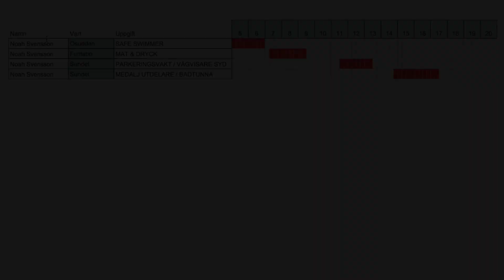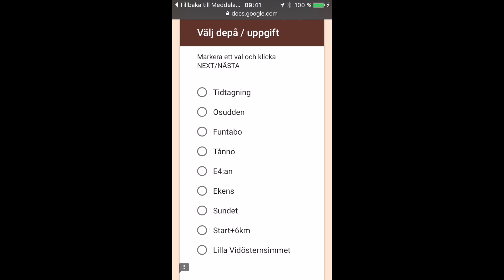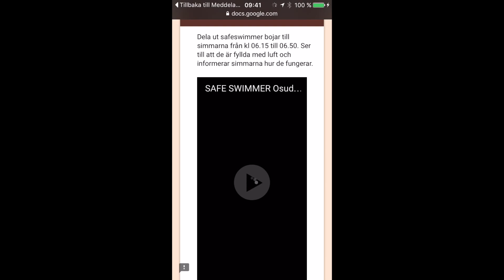Hjältar på Vidösternsimmet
Information till dig som är funktionär på Vidösternsimmet.